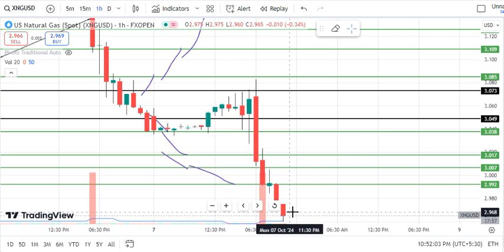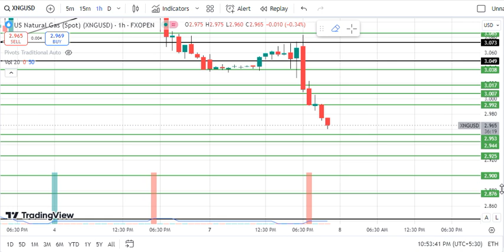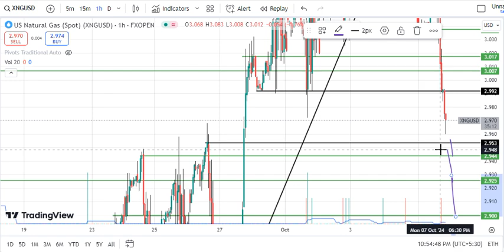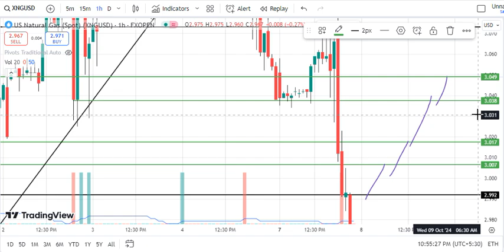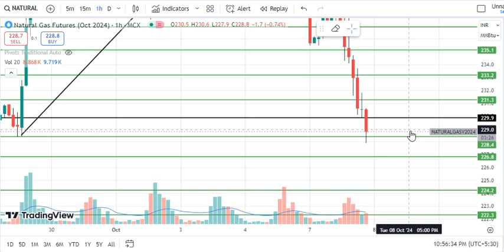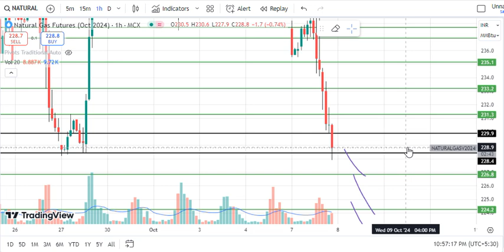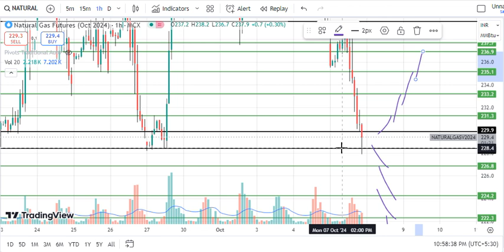Natural Gas Trading | Natural Gas Prediction for Today Tuesday 8 October 2024 with TARGET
Natural Gas trading for 8 October 2024,
XNGUSD,
XNG USD,